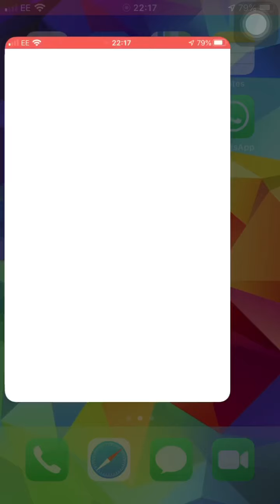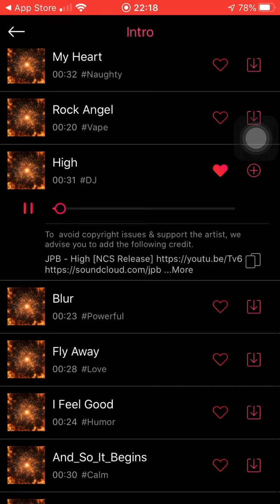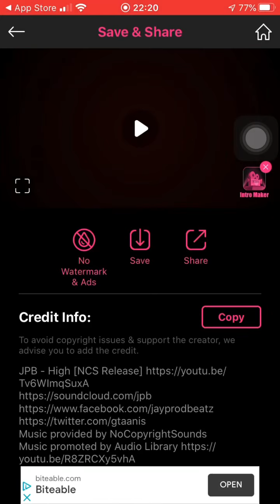How to make a intro